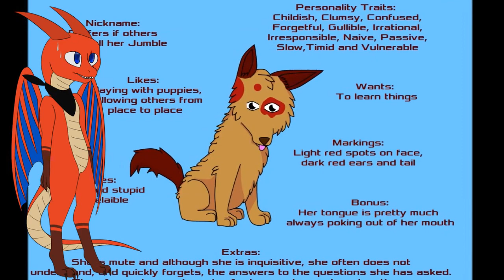1 Year of Art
Thank you to all the people that make this channel possible.
I have been drawing for one year now and I have a message to all the beginning artists out there.

Be sure to leave a comment as feedback helps me improve and bring you better content.

If you are able please support my Patreon to keep this content going, as a patron you gain access to patron only content, you decide what I talk about in my videos, you get to see my art first. What's not to love?